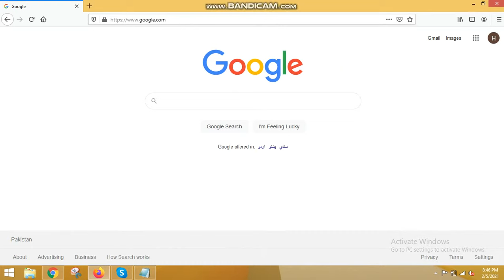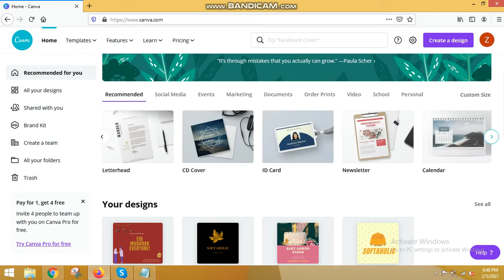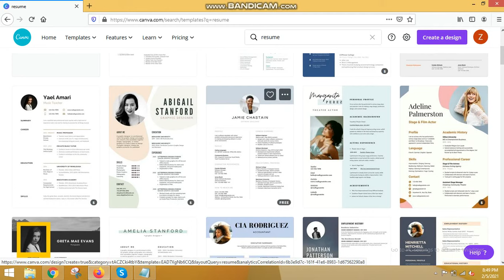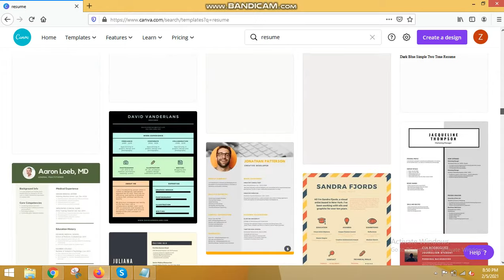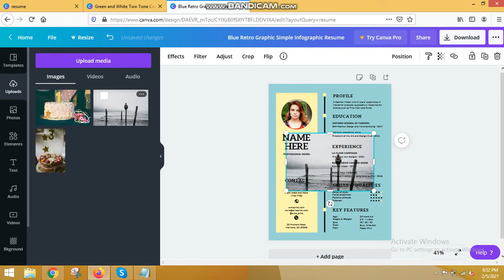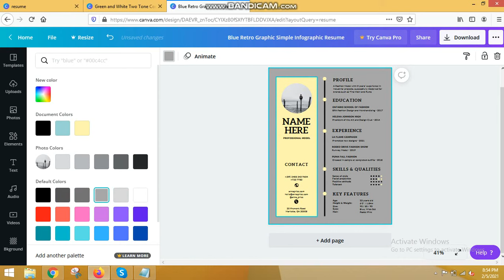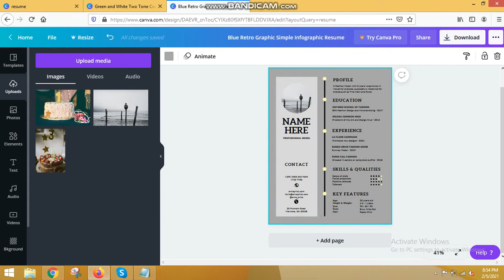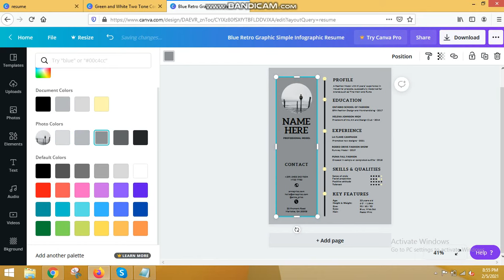How to Create professional CV/Resume for Free | Canva Tutorial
In this video we Design & Creation resume/cv using Canva Tool so you can build your outstanding resume! You can learn How To Create Professional Resume for free in 5 Minutes. canvaresumetutorial​
With canva you can create the following resume:
Colorful Resumes
Corporate Resumes
Creative Resumes
info graphic Resumes
Minimalist Resumes
Modern Resumes
Photo Resumes
Professional Resumes
Simple Resumes